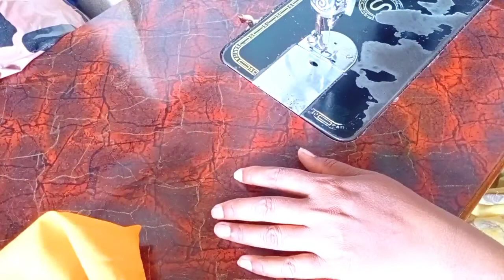ammamma kalam naati blouse simple stitching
ammamma kalam naati blouse simple stitching 2 pieces entha simple ga extra pieces lakunda simple ga kuttukondi back front motham joint lakunda vachidhhi simple stitching